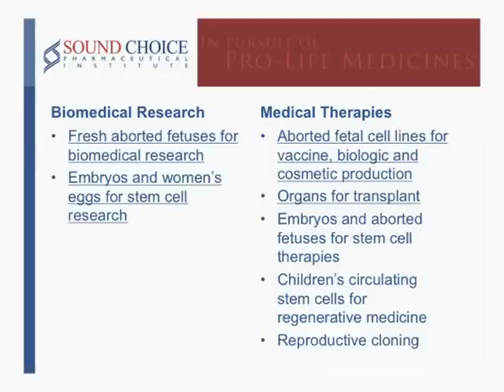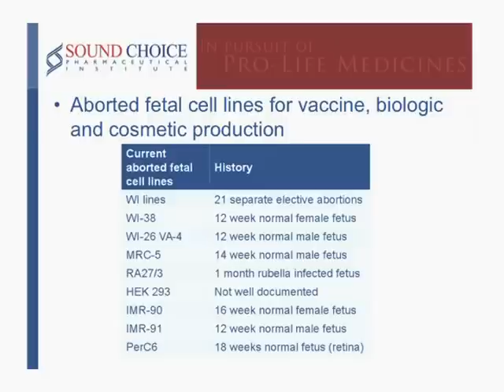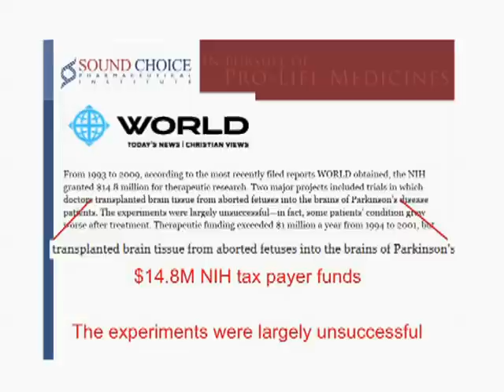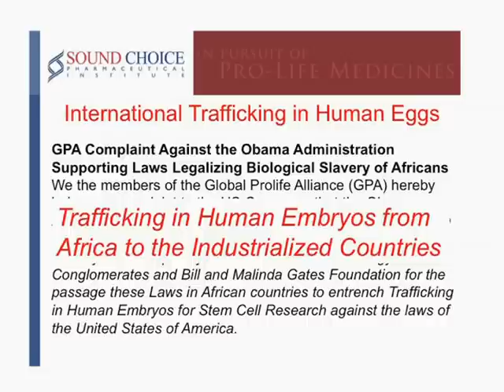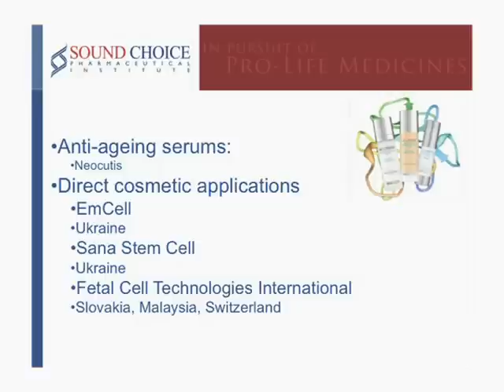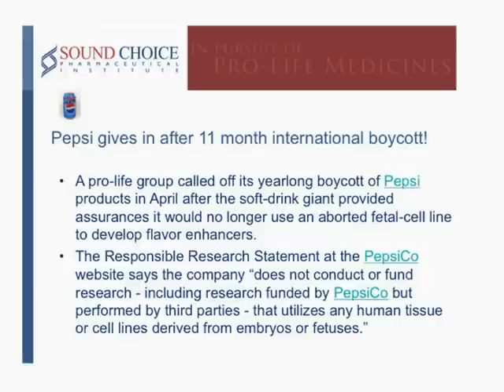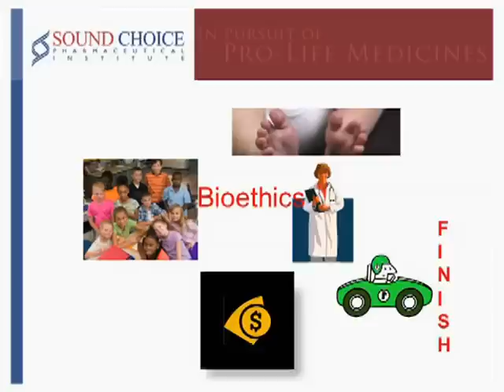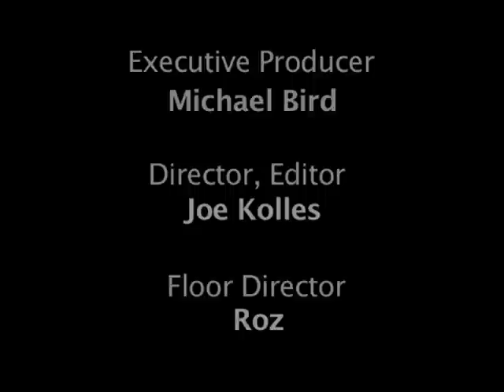The Commoditization of Human Beings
A talk by Dr. Theresa Deisher, President of Sound Choice Pharmaceutical Institute